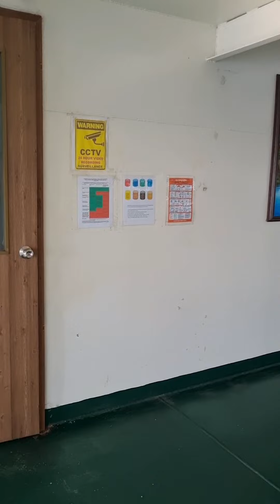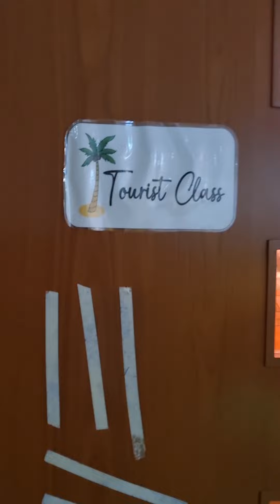M/V november lavender Manila fort terminal to Coron port terminal.